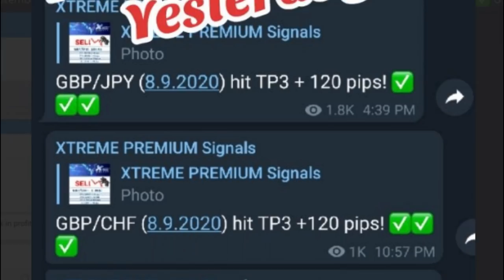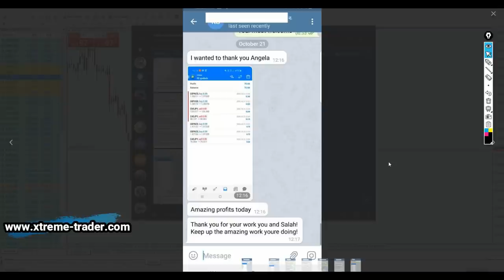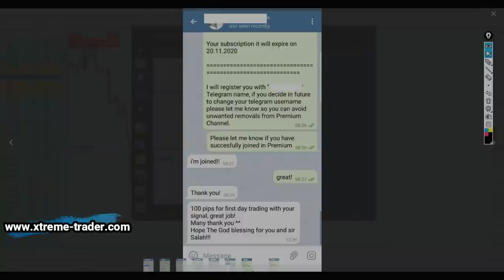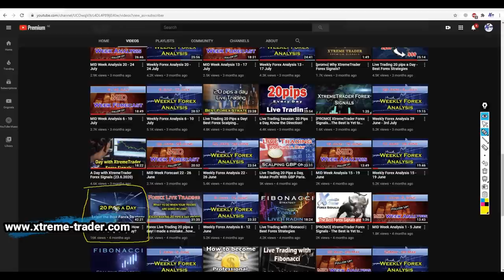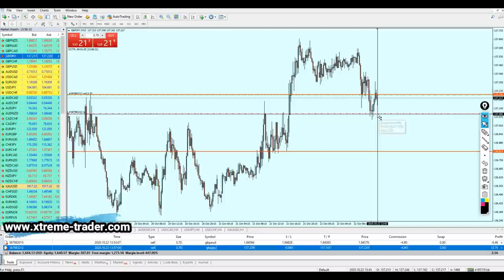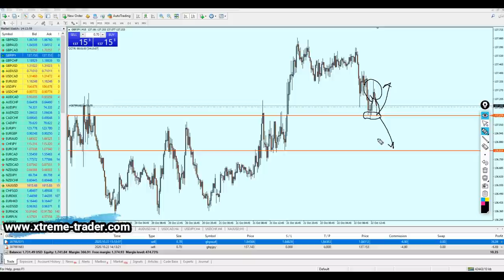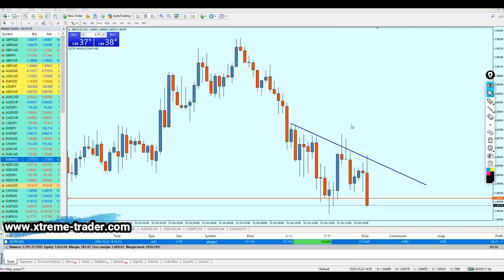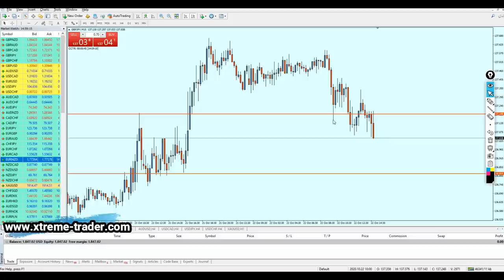Live Trading: Let's make profit over & over!!